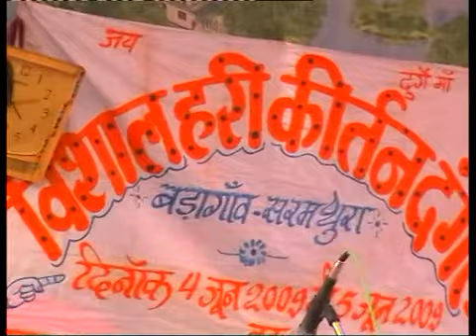Kirtan Raseri party Badangav dangl